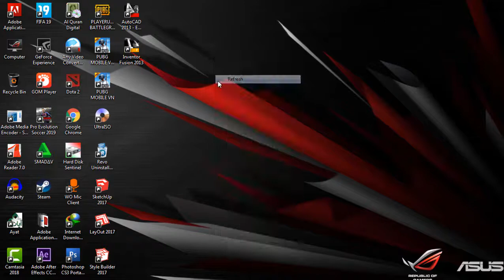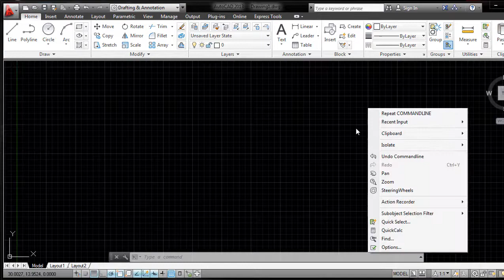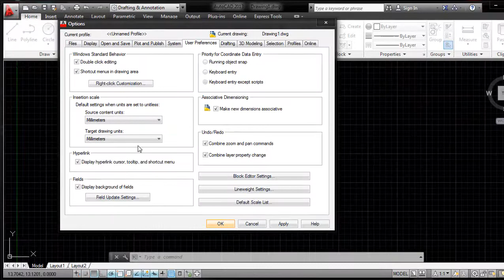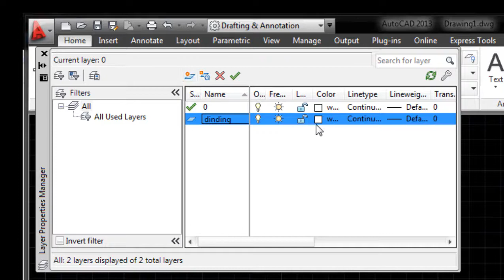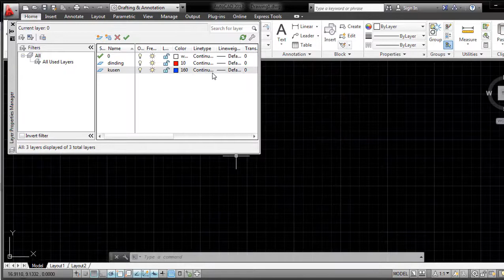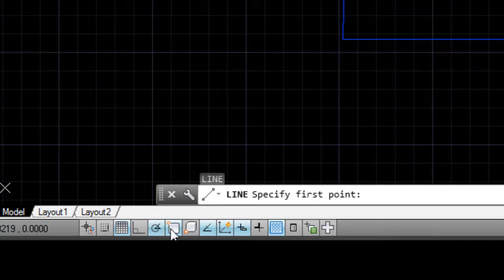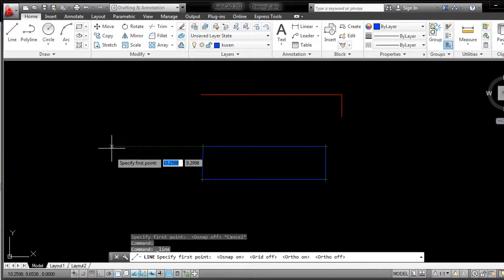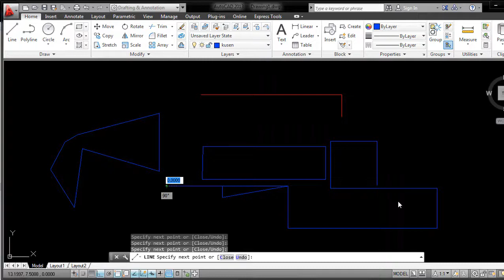Langkah dan Pengaturan Awal Sebelum Mulai Menggambar Di Autocad | #1 Tutorial Dasar & Pemula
LANGKAH AWAL MENGGAMBAR DI AUTOCAD
1- Langkah-langkah Membuka File Baru Pada Aplikasi AutoCAD
2- Mengganti Tampilan Layar Berwarna Putih Menjadi Hitam
3-Setting Satuan Sebulum Mulai Menggambar
4- Membuat Layers
5- Mengaktifkan/Non-aktifkan Beberapa Panel Sesuai Kebutuhan